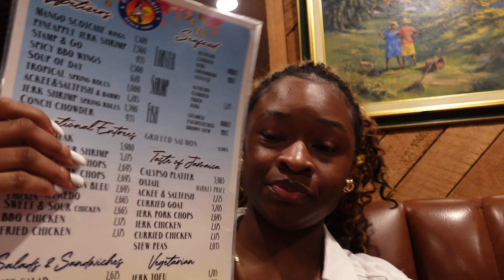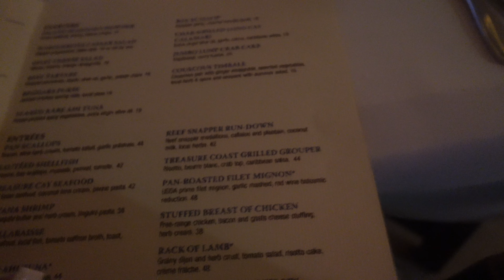TRAVEL VLOG| MONTEGO BAY, JAMAICA🇯🇲 • atv riding, bamboo rafting, beach, dinner, etc..| Miss Liberia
Heyyyy y’all I’m back with another video.Stay tuned see what we got up for today.I see y’all subscribing and liking.I truly do appreciate y’all.Remember get that money and don’t be broke.SUBSCRIBE AND ENJOY!!😘😘